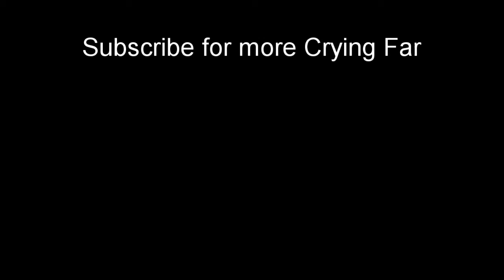Far Cry 5 [Arcade Co-Op]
Far Cry 5 Arcade mode on PlayStation 4 Co-Op.
Have you ever pondered life. Big questions such as why are we here? What is our purpose? Would Innis do a good job driving a jet ski in a flooded city? Would Fraser beat Innis in a Far Cry 5 deathmatch? This video attempts to answer those questions and more. Prepare to feel morally and philosophically enriched.